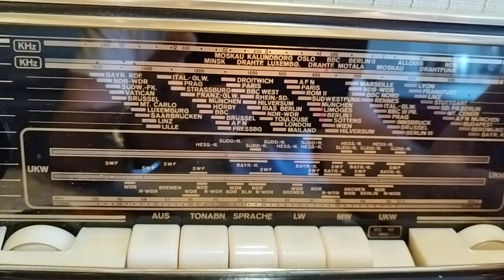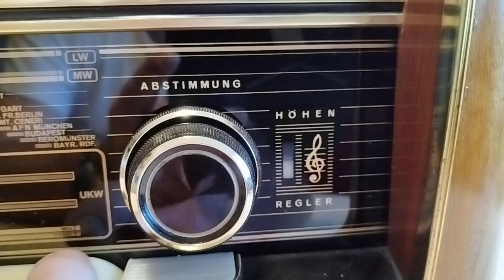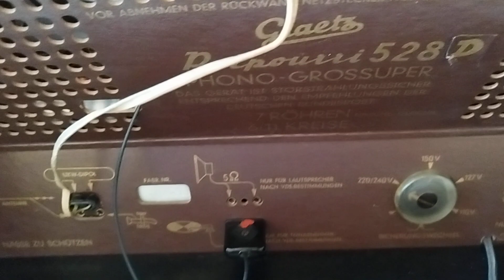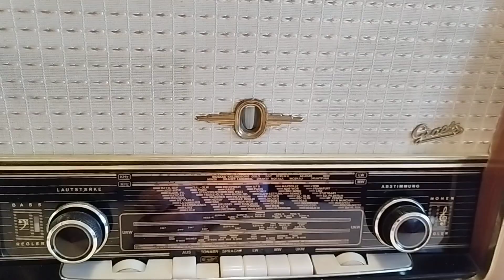Radio GRAETZ POTPURRI 528D